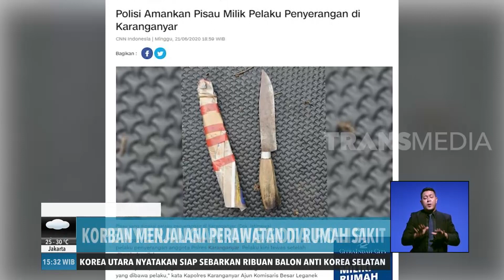Pelaku Penyerang Polisi Rencanakan Aksi | REDAKSI SORE (22/06/20)